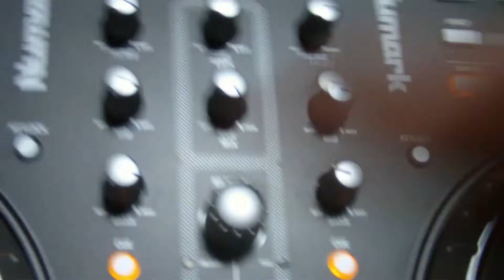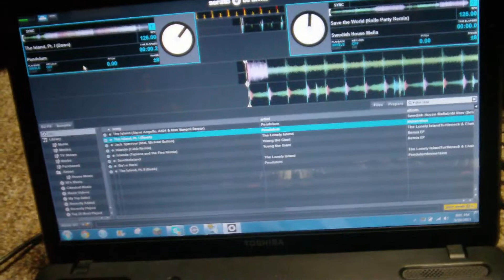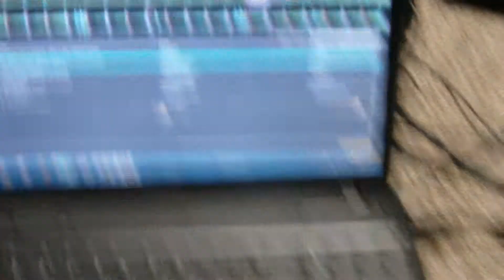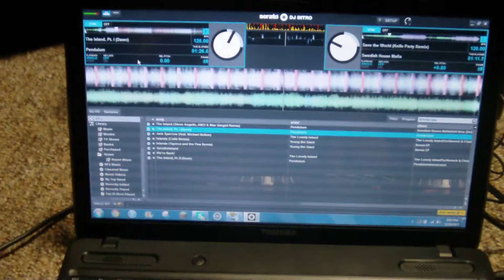DJ Set Practice (100k Views Special)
Happy 100,000 total views on LandonRemixes! Thank you all, it means so much to me. In this video, I show you guys my WIP of "Save the Island", a Landon Remixes mashup.